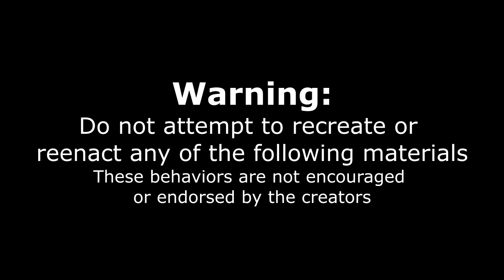The Truth About Competitive Eating | Q&A With a Professional Eater | Ask Me Anything! October 2020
THE TRUTH... Today we talk if I am single, girlfriends, and many other crazy topics in this personal Oct 2020 Q&A! Joel Hansen is a foodie and youtuber, who likes to eat and keep it real.

Send me stuff to eat/review :) :
Joel Hansen